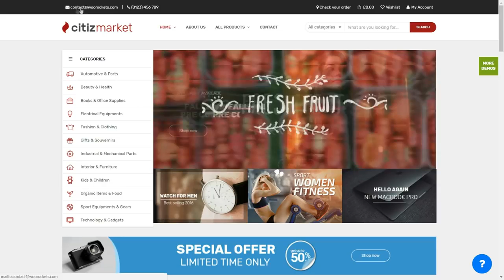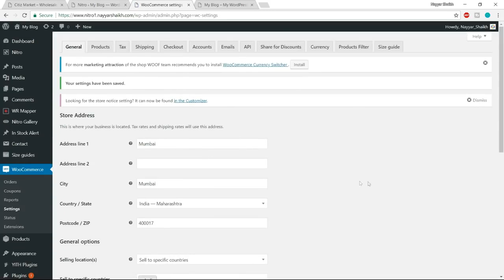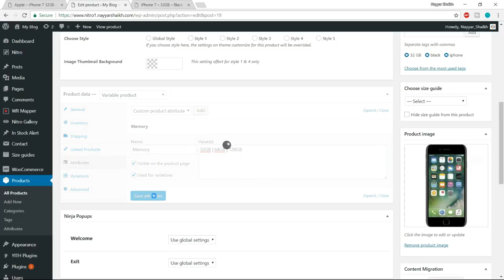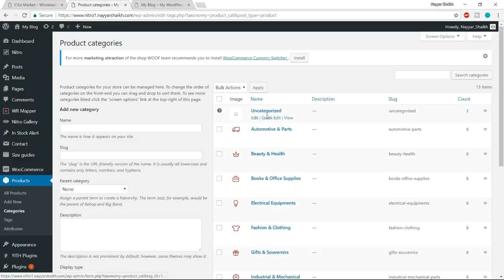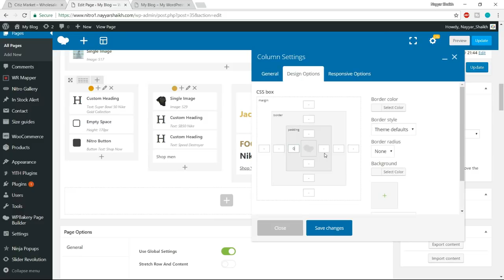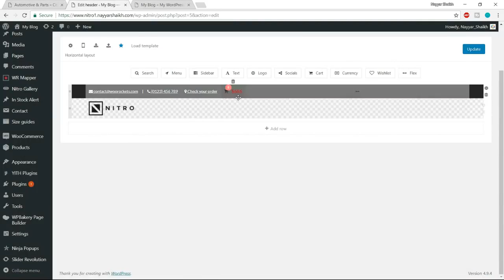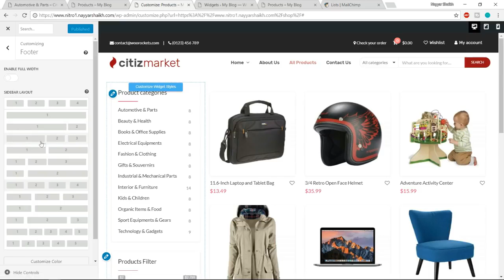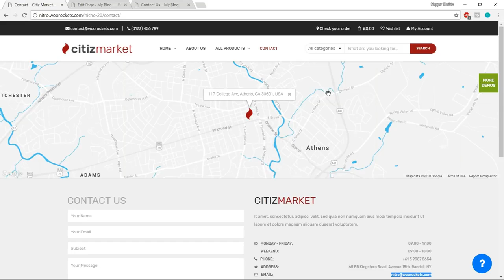Create an eCommerce Website with WordPress Online Store WooCommerce